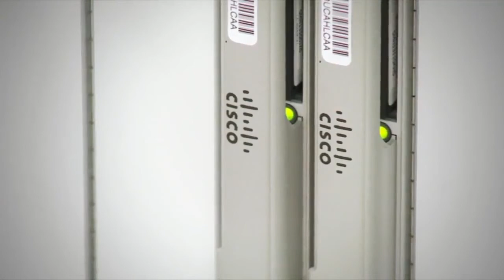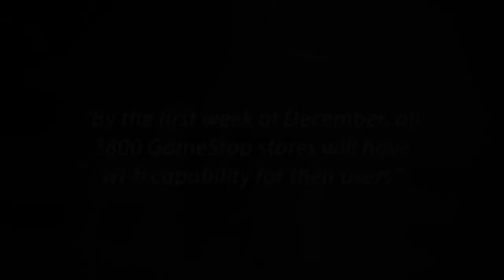MULTI-SITE RETAIL WIRELESS ROLLOUT